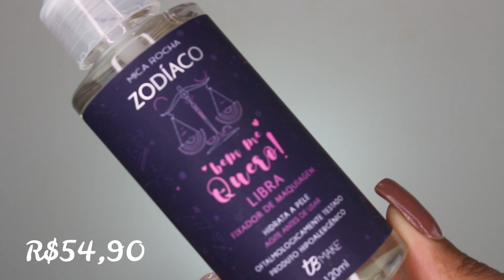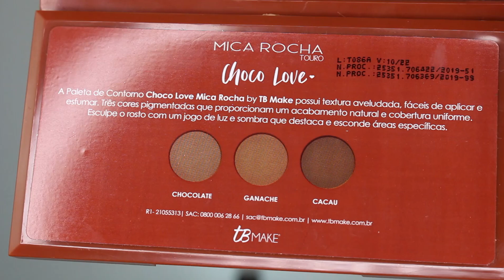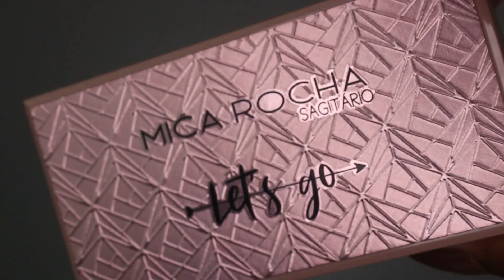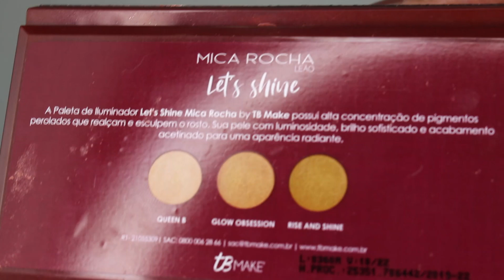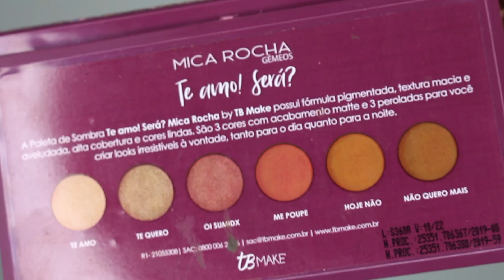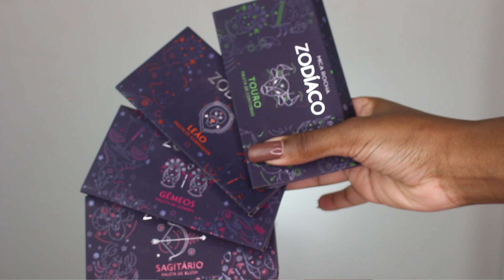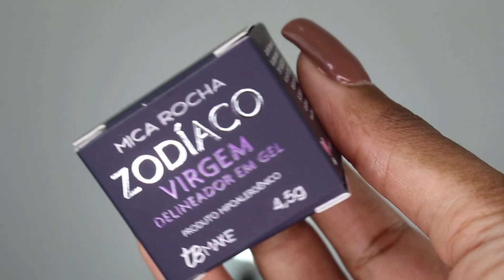Coleção Zodíaco | MICA ROCHA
♡ Batom:  Luisa - Bruna Tavares

♡ Assista os vídeos em HD ♡